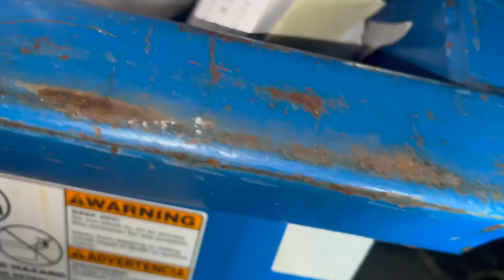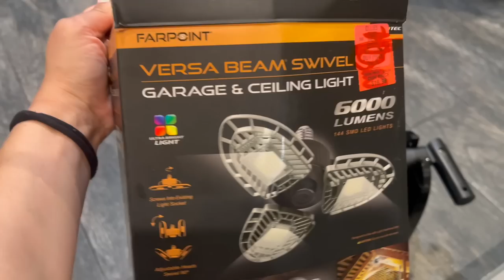DUMPSTER DIVIN// A DUMPSTER FULL OF TP 😱 🙌🏻 NO FREAKIN WAY?!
HERE IS A LIST  OF SOME OF THE PLACES WE DONATE TO:
Sincerely ,
Shannon & Beth

INSTANT OATMEAL
RAMEN
POP TARTS
CHIPS
CHEESE CRACKERS
MINI SLIM JIMS
MICROWAVE POPCORN